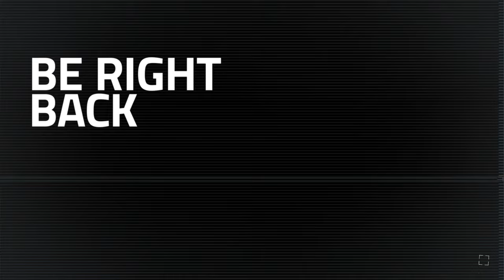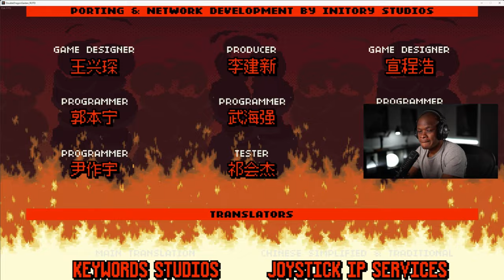Double Dragon Gaiden: Rise of the Dragons Walkthrough | FULL GAME